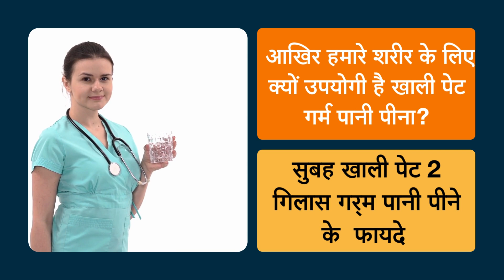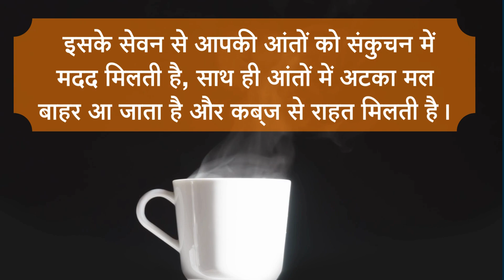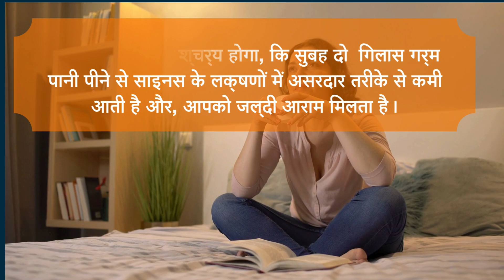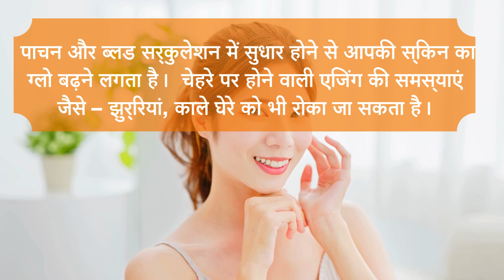सुबह खाली पेट 2 गिलास गर्म पानी पीने से होता है कमाल Magical Benefits of drinking Hot water Morning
हमारे डॉक्टर अक्सर हमे खाली पेट गर्म पानी पीने की सलाह देते हैं? आखिर हमारे शरीर के लिए क्यों उपयोगी है खाली पेट गर्म पानी पीना? आइए आज के इस video मे हम आपको बताते है सुबह उठते ही दो  ग्लास गरम पानी पीने के magical फायदे:

सबसे पहला है डाइजेशन और मेटाबॉलिज्म मे सुधार होता है : अगर आप daily सुबह खाली पेट दो  गिलास गरम पानी पीते है ]sip-sip[ करके तो इससे मेटाबॉलिज्म बेहतर काम  करता है और तो और Digestion को भी बेहतर बनाए रखने में भी मदद मिलती है.

 इसके अलावा सुबह खाली पेट गरम पानी आपको कब्ज से बचाता है : जी हा! अगर आप उन कुछ लोगों मे से है जिनको अक्सर गैस, एसिडिटी परेशान करती है, तो आपको सुबह उठते ही खाली पेट गरम पानी पीना चाहिए ये आपके लिए काफी फायदेमंद रहेगा । क्योंकि इसके सेवन से आपकी आंतों को संकुचन में मदद मिलती है, साथ ही आंतों में अटका मल बाहर आ जाता है और कब्ज से राहत मिलती है।

इसका third बहतेरीन फायदा है की रक्त संचार में सुधार होता है: गर्म पानी के Regullar सेवन से आपके रक्त संचार यानि Blood Circulation में सुधार होता है। गरम पानी हमारे शरीर में जमने वाले fat को निकाल देता है, जिससे आप Tension Free महसूस करते हैं। और body भी light लगने लगती है|
subah do glass garam pani pine se kya hota hai,
subah 2 glass garam pani pine se kya hota hai,
empty stomach garam pani peene ke fayde ,
subah ek glass garam pani peene ke fayde,

procanva License Holder

JoinLIfe channel or any member of this channel does not claim to

You hereby acknowledge and agree that JoinLIfe is not liable for any loss or damage which maybe
JoinLIfe Channel.